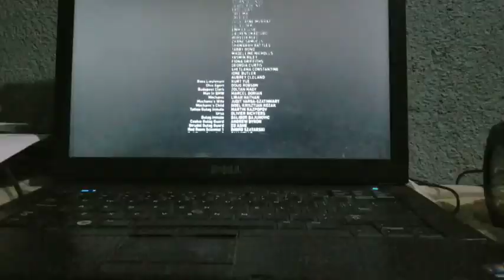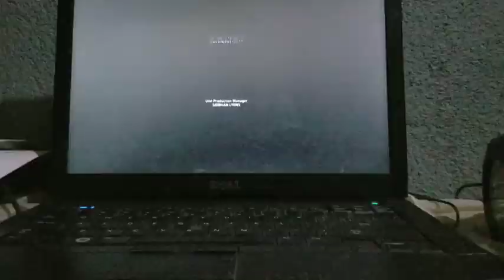Cinquième Printemps EMSCC. Église Méditation Spirituelle de Christ du Cap-Haïtien.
abône svp. La même Église, un nouvel amour, une nouvelle dimension de Puissance.